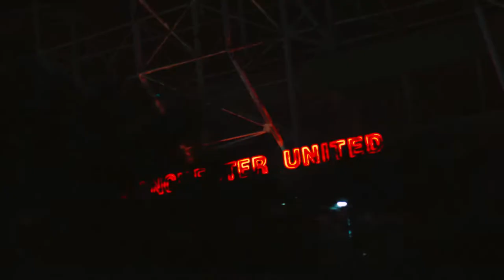Manchester United 🤝🏻Vredestein | Defy All Seasons!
Defy all seasons and experience year-round performance with Vredestein tyres!

The Dutch brand Vredestein is over 100 years old and has achieved premium brand status in the automotive industry. Products include car tyres, tyres for agricultural & industrial applications and bicycle tyres. A significant part of our car tyres is designed by the Italian design house Giugiaro. Vredestein is part of Apollo Vredestein B.V., with the head office in Enschede, the Netherlands.